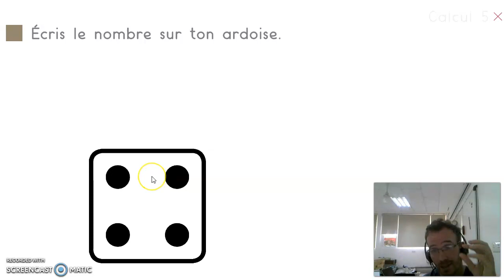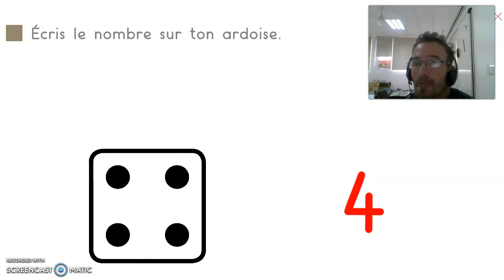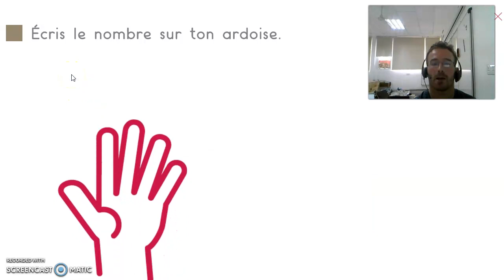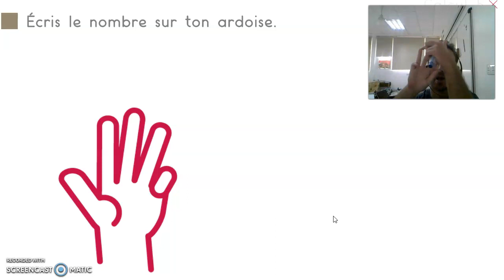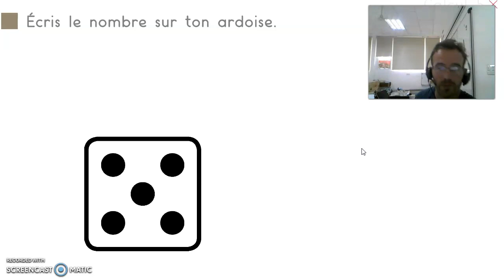Ecris le nombre sur ton ardoise